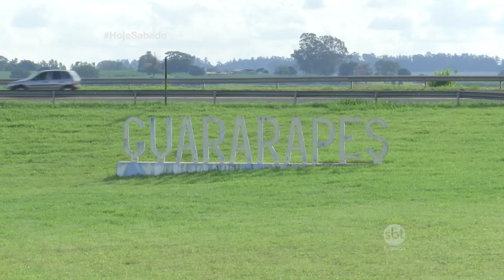Hoje Sábado 22/04/17 na íntegra